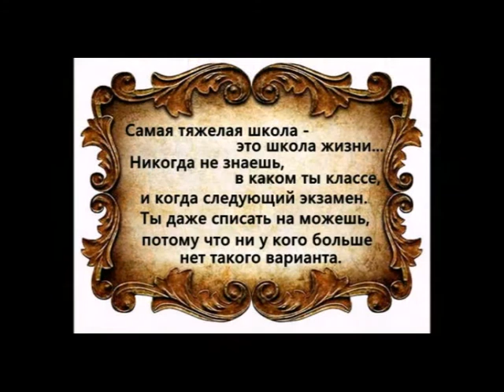Русская Душа как песня - часть восемнадцатая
Песни разных лет в стиле шансон